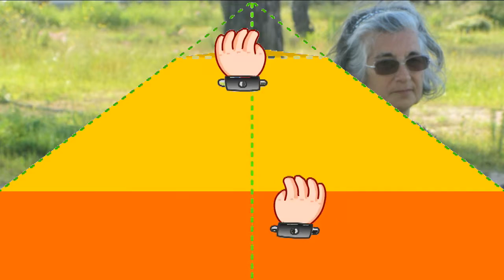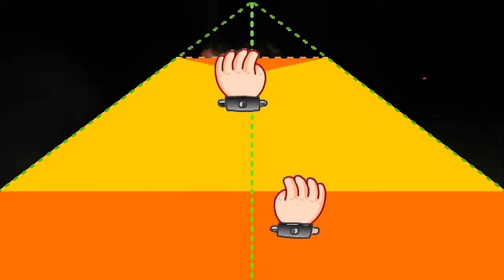Sexta Feira Santa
Tendo em conta que todos os Anos por esta altura realizamos este pequeno evento mais uma vez cumprimos as nossas obrigações.